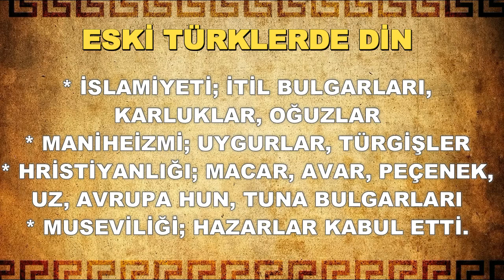1 DAKİKADA ESKİ TÜRKLERDE DİN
İSLAMİYET ÖNCESİ TÜRKLERDE DİNİ İNANÇ İLE İLGİLİ SORULARDA GELEBİLECEK EN ÖNEMLİ NOKTALAR
Değişik versiyonlar ile tarih bilgisi paylaştığımız instagram sayfamız:
tarihseltaktikler